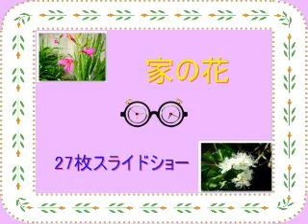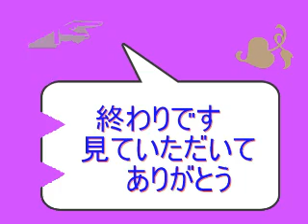家の花・０７０４２４（スライドショー）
最近の家の花をスライドショーにしました。
27枚あります。